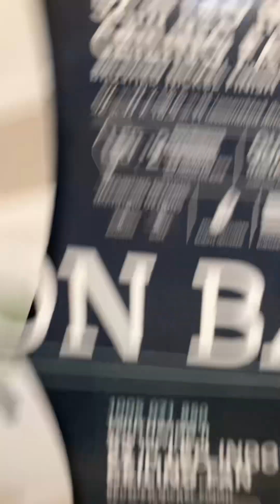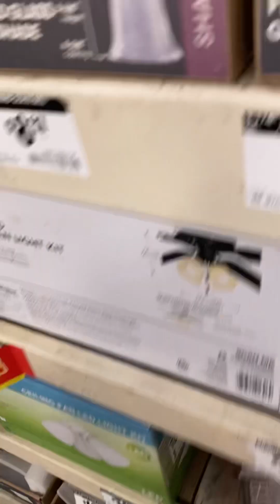Lights and Ceiling fans at The Home Depot